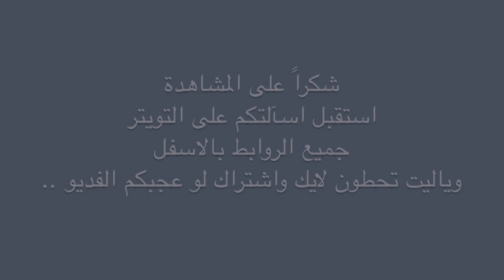easy nail polish tutorial with black and white